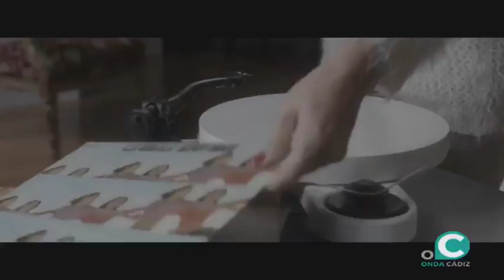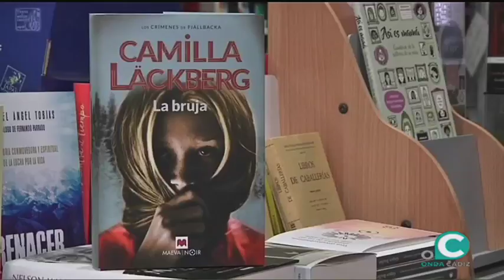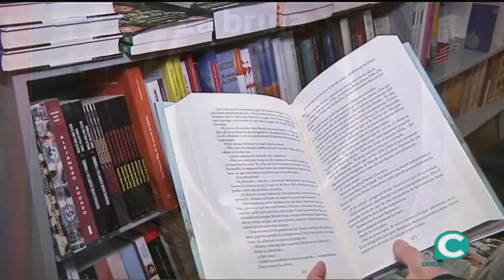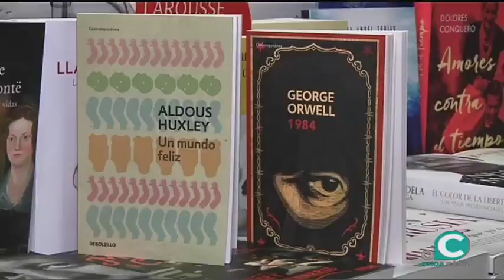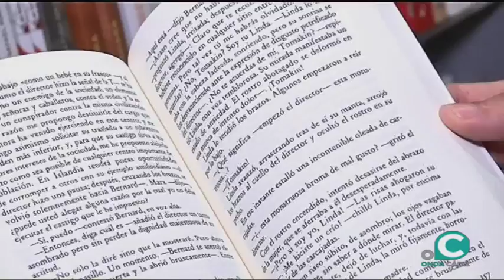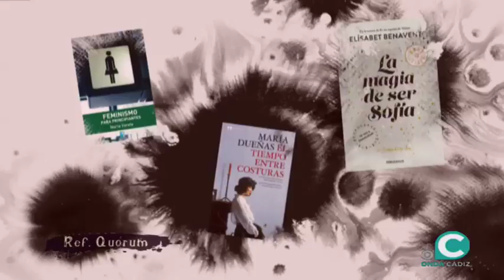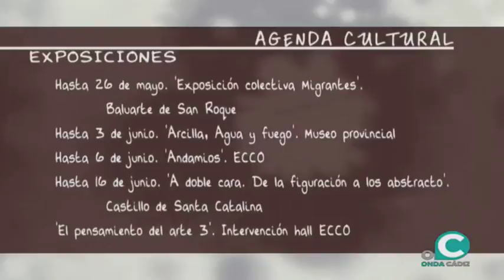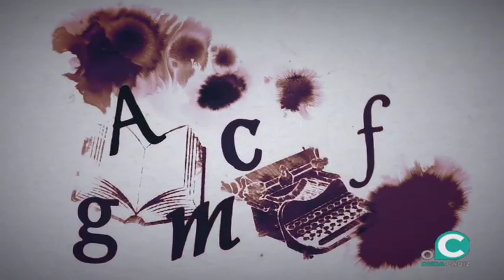TRASPUNTE 12 04 2018 2 P María Toledo